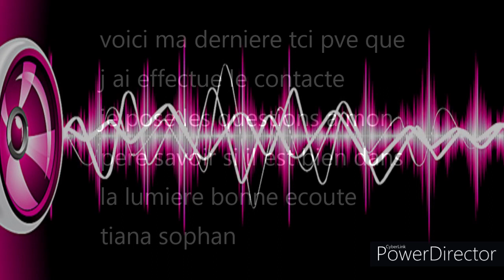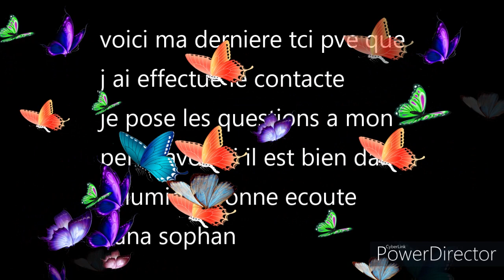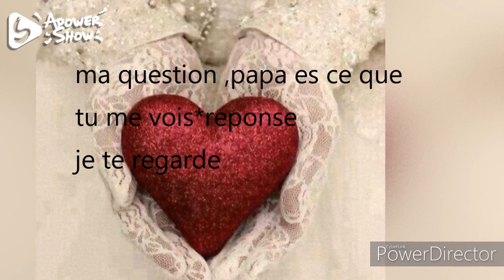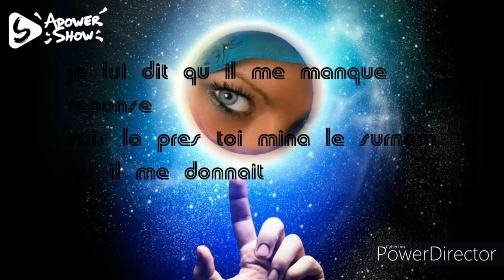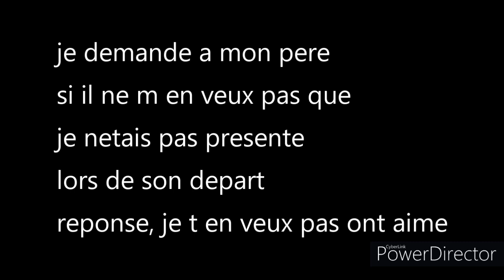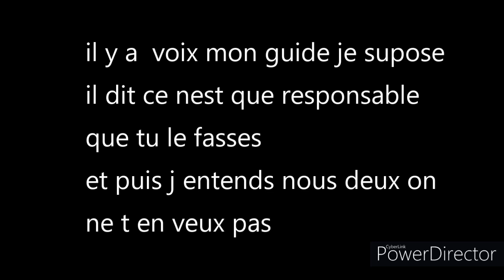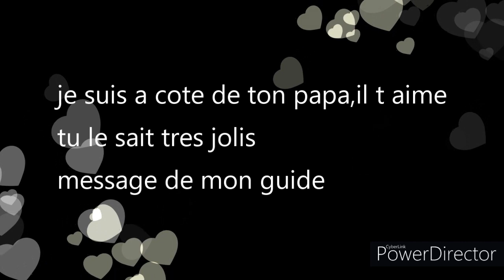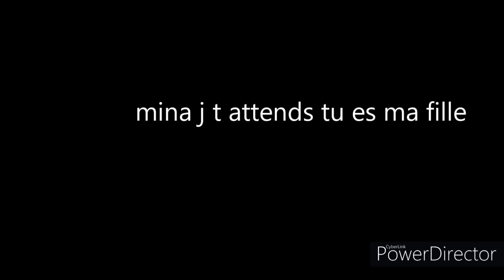mon père me dit suis a cote de toi..💜...☆...★..merci💜